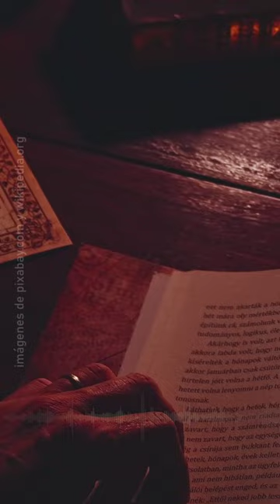La rebelión de los gomeros | La cueva de Guahedum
📌 A finales del año 1488, en la isla de La Gomera, tuvo lugar el episodio más sangriento vivido en la isla, ¿qué sucedió?